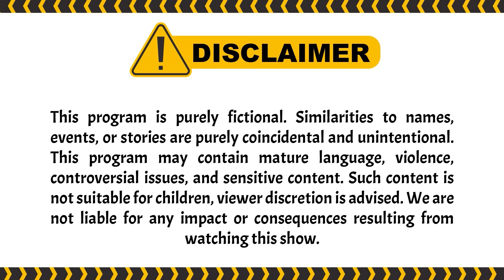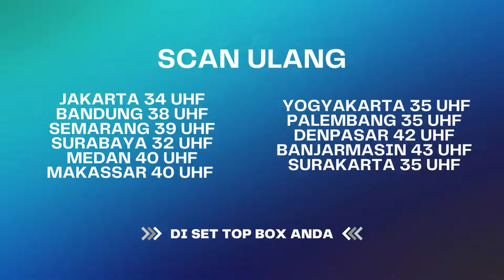Ternyata Hari Ini Moment Terakhir Sama Mamih | BestCut Suami Pengganti ANTV Eps 194 (1/2)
Ariana keluar dari restoran dan bertepatan dengan Devi yang saat itu masuk ke dalam mobil. Baru saja mobil itu dinyalakan, tiba-tiba, Mobil meledak seketika, Ariana yang berada di depan resto kaget dan histeris karena mobilnya meledak dengan Devi berada di dalam mobil.

Saat Ariana ragu mau melihat jenazah Devi atau tidak karena masih tidak percaya, Saka datang lebih dulu dan menemani Ariana. Ariana tampak sangat emosional. Beruntung Saka di sampingnya dan memberikan dukungan moral yang Ariana butuhkan, Satu per satu teman Ariana datang. Yuna dengan Tommy, sisil dengan Choky. Tommy menemani jenazah Devi ke rumah sakit, sedangkan Choky membantu dengan data yang diperlukan.

000004
004048